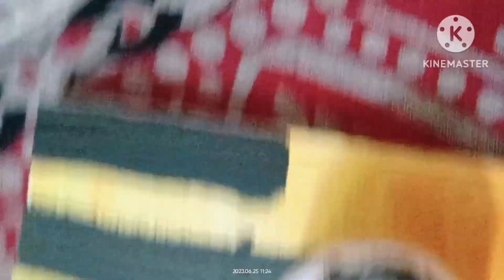easy sunset 🌇 drawing with tube colour 🌇❤️💜🌹🎨beautiful drawing 🎨tube colour building drawing 🎨💜